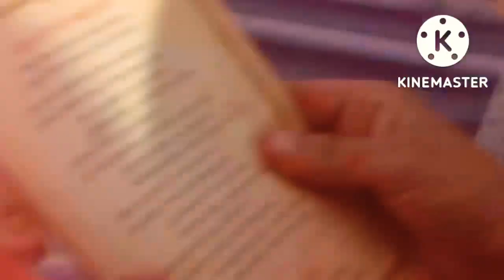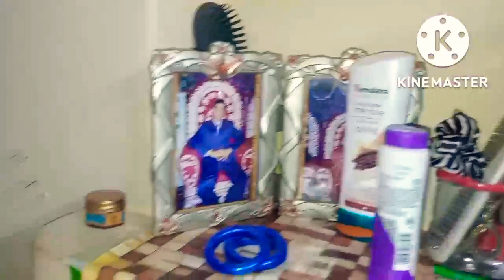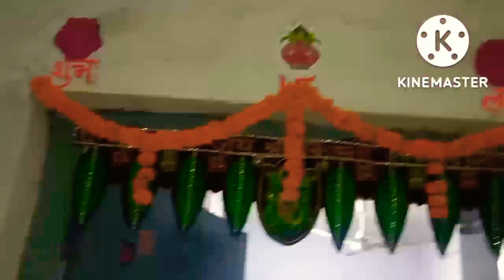Diwali vlog, सूरन की सब्जी खाने क्यों चाहिए, हम बचपने में लौट आए त्योहार पर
Hello friends today I share my Diwali special video, i hope you all are love my videos. please send support please. Please check my another videos also
diwali special